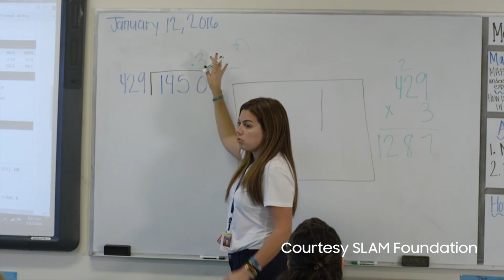2018 Samsung Annual Charity Gala: Behind the Scenes with Pitbull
The 17th annual Samsung Charity Gala, held in New York City,  celebrated the collective impact of charitable foundations dedicated to empowering youth through education, mentorship, life-saving medical treatment and the opportunity to gain leadership skills.

But before the celebration began, Tim Baxter, President & CEO of Samsung Electronics America, went backstage with world-renowned artist Armando Christian Perez – aka Pitbull – to hear how his SLAM Foundation  has impacted its students and find out what his best advice to his 15-year-old younger self would be today.